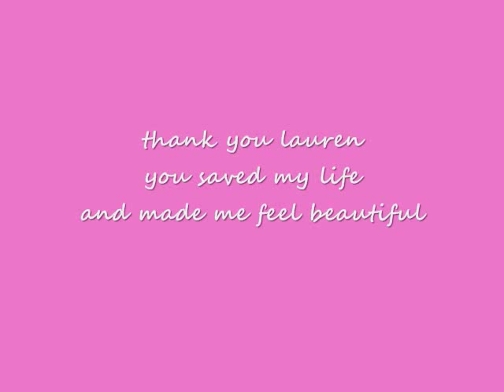[Lauren Koslow] - Beautiful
A fan video for Lauren Koslow, for her work, her talent, her beauty, and her effervescence, and to express gratitude for making me feel beautiful, set to Bethany Dillon's "Beautiful."